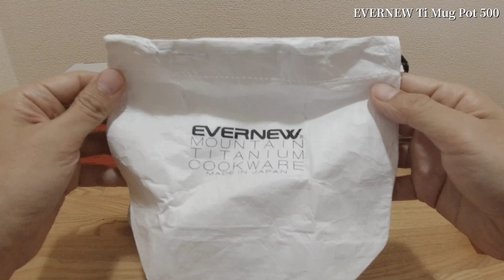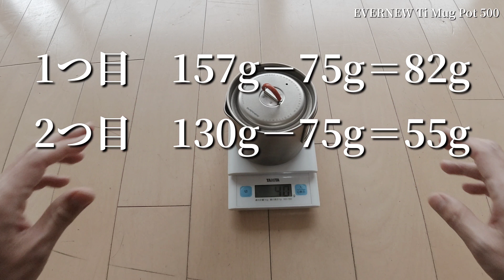エバニューチタンマグポット500「初心者が選んだULクッカー」登山にもキャンプにも使える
エバニューチタンマグポット500の紹介と他クッカーとの比較（重量・熱伝導率）をしてみた動画です。登山道具の軽量化を考えている初心者さんにおすすめです。

🚩登山服装＆装備
１【登山ザック】バーサライトパック40・モンベル/ULバックパック「3年使った感想」
３【登山服装】ベースレイヤー「汗冷え対策は春夏秋冬オールシーズン重要」
５【モンベル登山靴】ツオロミーブーツ・2年間オールシーズン履いてみた。登山初心者必見！
６【雪山冬靴の特徴と選び方】登山初心者向け超入門編(mont-bellアルパインクルーザー2800)